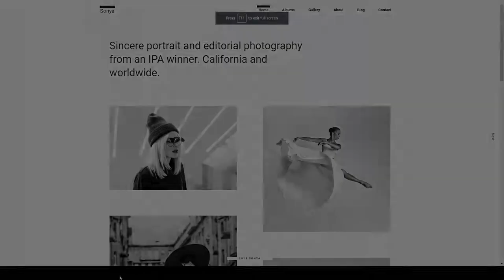Sonya - PhotographyWordPress photography clean Erena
Columns 4+

 Layout Responsive

 Tags agency, clean, creative, fullscreen, gallery, minimal, one page, parallax, personal blog, photo, photographer, photography, photography theme, portfolio, responsive